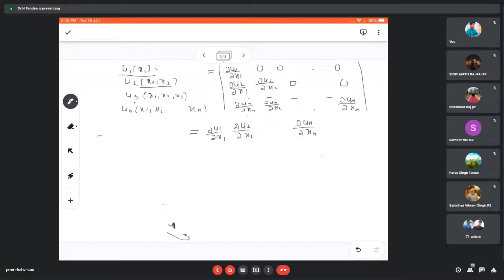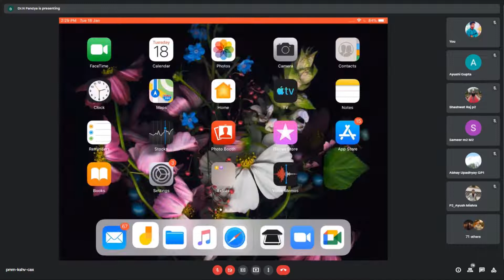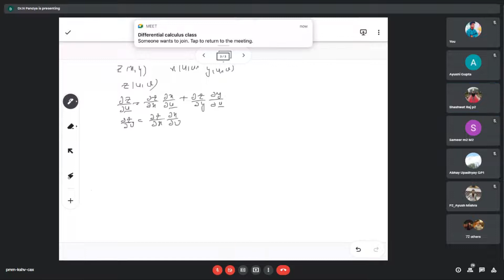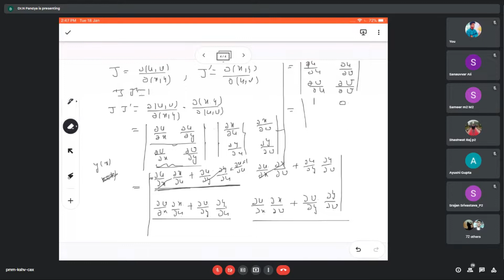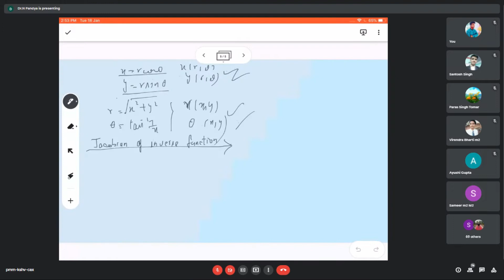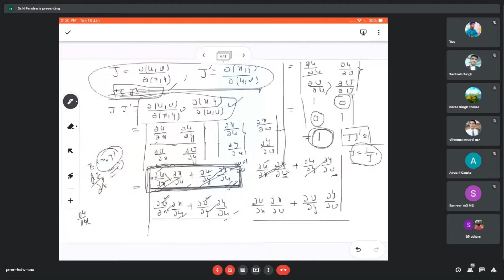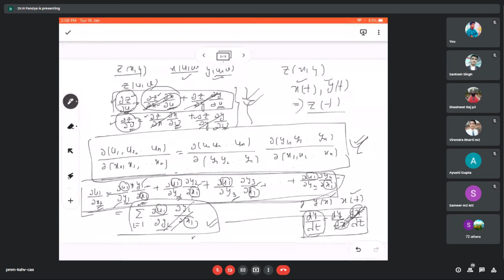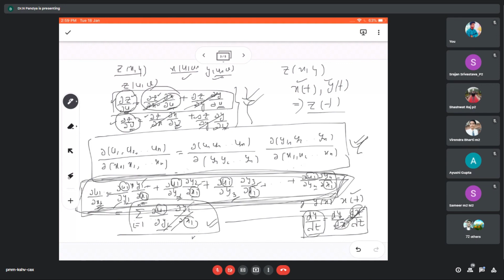DIFFERENTIAL CALCULUS : Jacobians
Jacobians, Jacobian of inverse functions